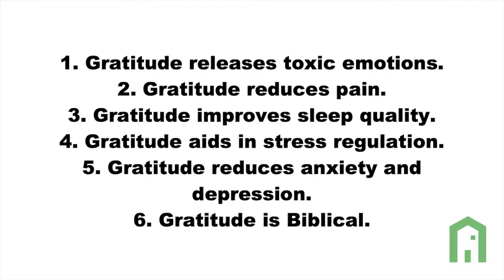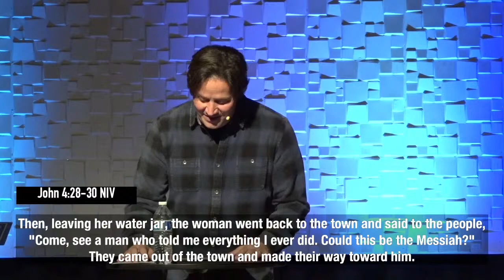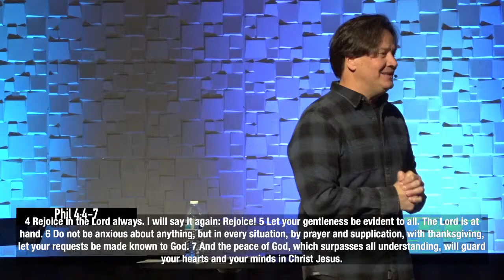Be Thankful | Pastor Torrey Herrin | Neighborhood Church